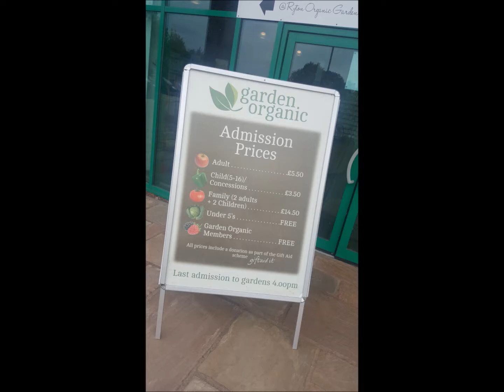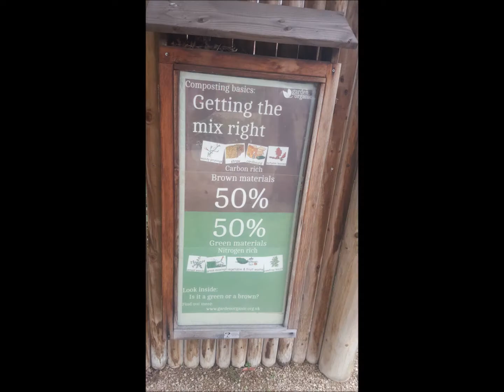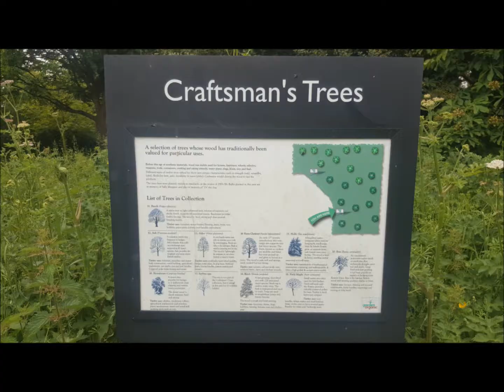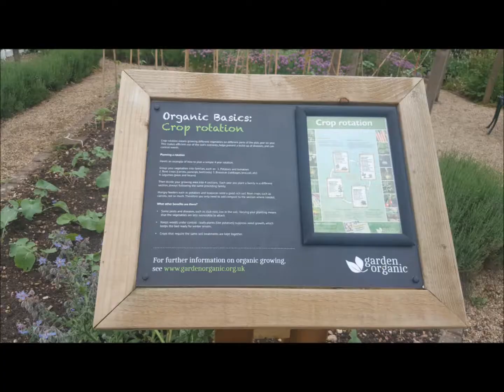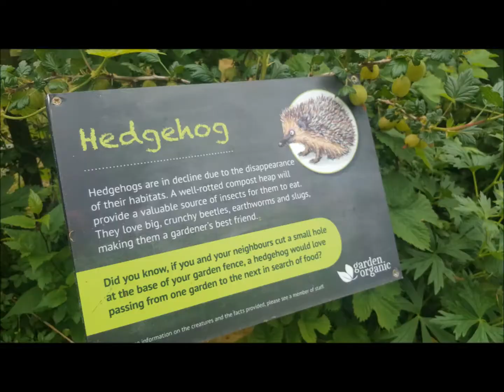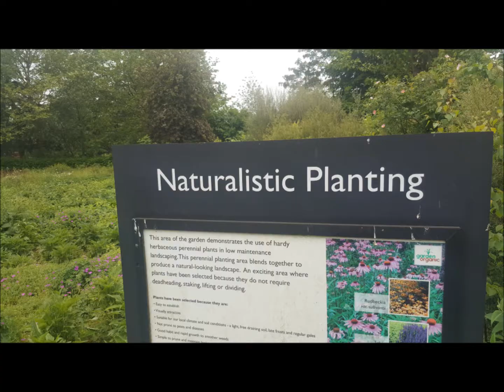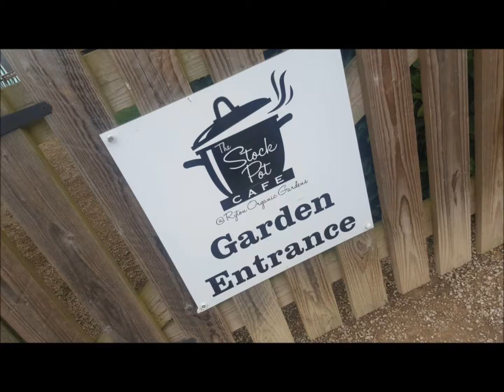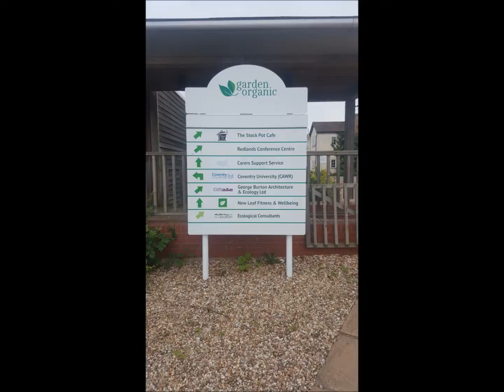Ryton Organic Gardens 29th May 2018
Ryton Organic Gardens